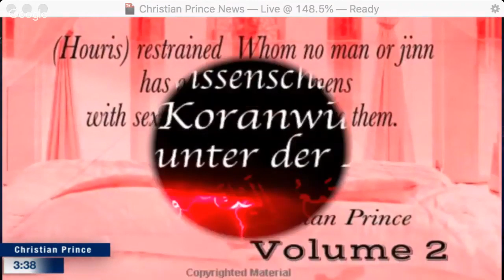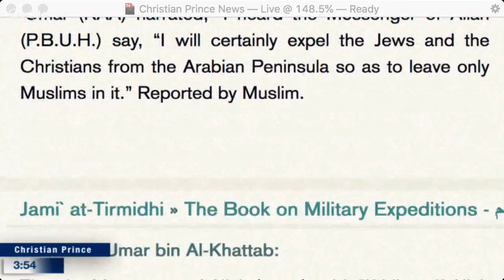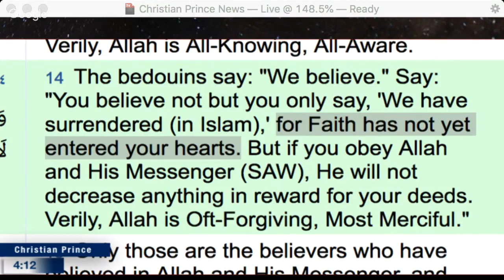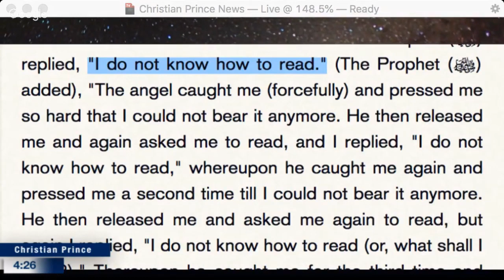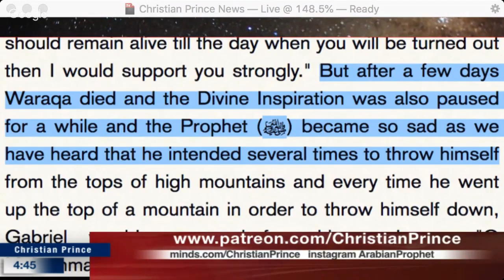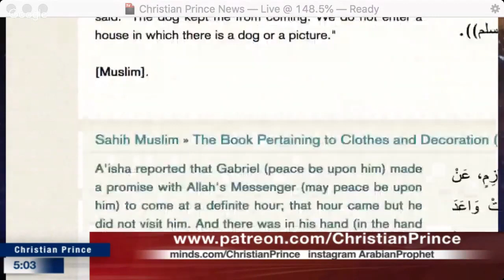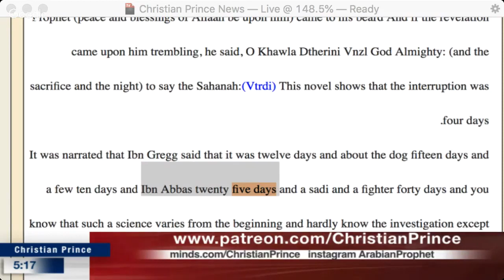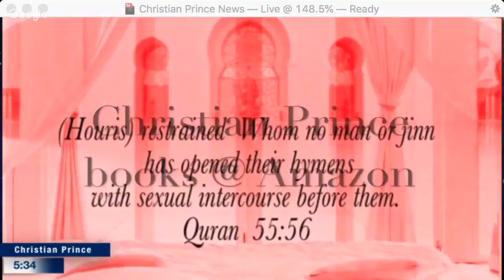The Truth about Islam Bigotry vs Facts